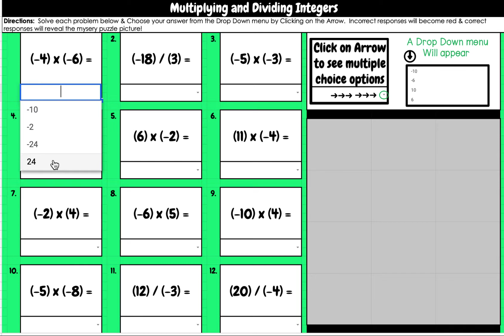Multiplying and Dividing Integers Digital Puzzle Pixel Art Math Activity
Are your students struggling with online learning? Looking for a fun and interactive activity on Multiplying and Dividing Integers? This Digital Self-Checking Activity allows students to practice how to multiply and divide integers in a fun and interactive way. As students work on solving the 12 multiple choice questions, their answers reveal a mystery puzzle picture, just like magic!

Copy this link or Search "Sped Dreams" on TeachersPayTeachers to get this product: